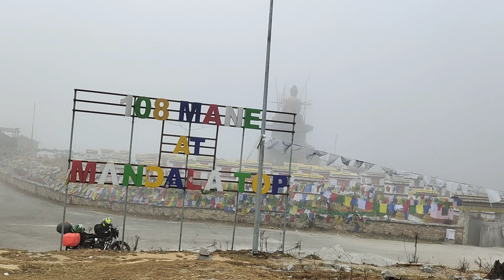North East Ride - 2023 || Episode - 3 || Bhairabkunda To Dirang || Mandala Top || Travel With Souvik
North East Ride - 2023 || Episode - 3
Bhairabkunda To Dirang || Mandala Top

Date Of Journey : 21St November, 2023

Details Of Journey :
গতকাল অনেক রাত্রে আমরা ভৈরবকুণ্ড এ পৌঁছেছিলাম, তাই সেভাবে কিছুই বুঝতে পারিনি জায়গাটা কেমন। সকালে ঘুম থেকে উঠে রেডি হয়ে বেরোতেই দেখলাম পুরো পাহাড়ে ঘেরা সুন্দর একটা ছোট্ট জায়গা এই ভৈরবকুন্ড। আর তার থেকেও স্পেশাল হলো এই ধনশ্রী রিসোর্ট..কারণ এই রিসর্টের ঠিক শেষ প্রান্তের পরেই হলো ভুটান...আর এখন থেকে পূর্ব দিকে তাকালেই যে পাহাড় দেখা যায় সেগুলো সবই অরুণাচল প্রদেশের..😍😍😍
সকালে বাইক রেডি করে, বিস্কুট আর ট্রেল মিক্স খেয়ে আমরা ৭:৩০ এ বেরিয়ে পড়ি দিরাং যাওয়ার উদ্দেশ্যে।

Gears I Used :
1) Canon 200D Mark 2 :
2) Canon 10-18mm lens :
3) Digitek DWM 101 Wireless Microphone :
4) GoPro Hero 7 Black :
5) Boya M1 Microphone :
6) GoPro Mic Adapter :
7) Ulanzi Case for GoPro Hero 7 Black :
8) Poco F4 :